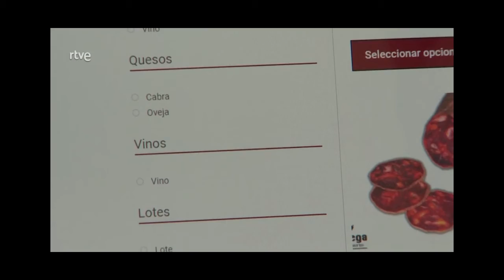SECTOR AGROALIMENTARIO: Esencial tras un año de estado de alarma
El programa Agrosfera de La2, ha recogido de nuestro Director de Cooperativas Agro-alimentarias de España, Agustín Herrero, la valoración sobre el papel esencial del sector agroalimentario tras un año de pandemia.
01:47 Agustín ha resaltado el grave problema que atraviesa el sector del vino, que va a necesitar ayudas específicas para recuperarse.